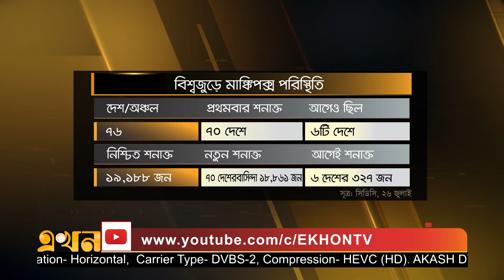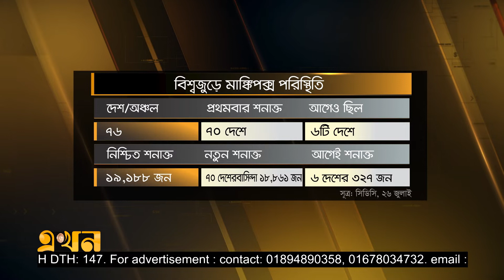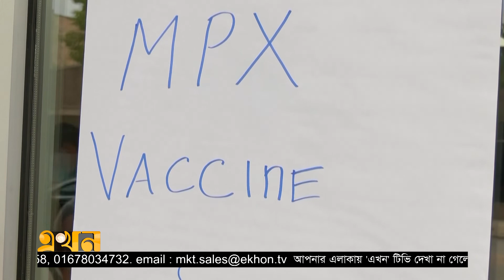৭৬ দেশে ২০ হাজার মানুষের দেহে মাঙ্কিপক্স শনাক্ত | Monkeypox | WHO | Ekhon TV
৭৬ দেশে ২০ হাজার মানুষের দেহে মাঙ্কিপক্স শনাক্ত
 | Monkeypox | WHO | Ekhon TV

Our Office Address:
EKHON TV
City Park Lane
19 Hutkhola Road, Wari
Dhaka-1209
Bangladesh